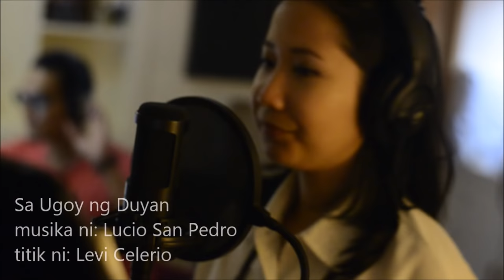Sa Ugoy ng Duyan (Lucio San Pedro)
piano: Leoncio Olobia
voice: yours truly
recorded at JaiRecords in Tacloban City (Jairus Campo)

To The Cradle’s Sway (translation from tagaloglang.com)

I wish my chidhood days won't fade away
When I was a young child in Mom’s arms.
I want to hear Mother’s song again
Her song of love while I was in the cradle.

In my peaceful sleep,
The planets guarded me
The stars watched over me.

In Mom’s arms
Life was like heaven.

My heart that’s hurting
Yearns for the sway of the cradle.